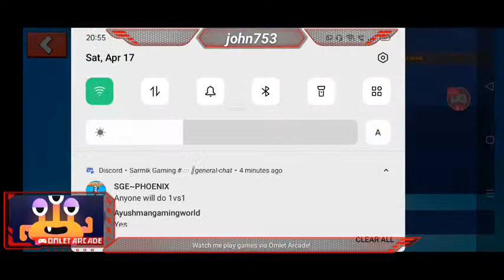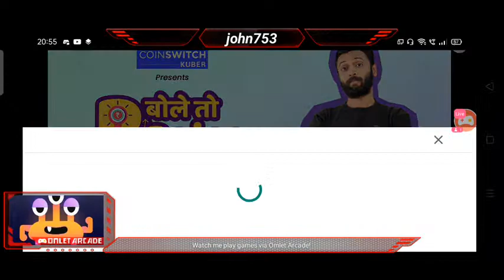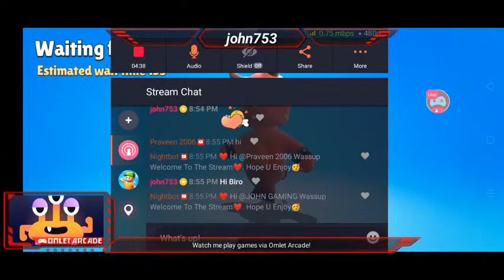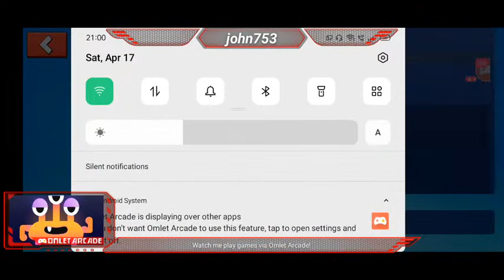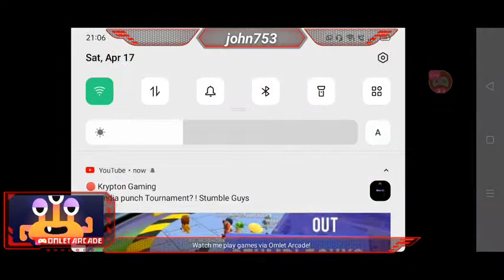A Row Of 3 Tournaments🖖✌️ || Let's Play Tournament In Live || JOHN GAMING